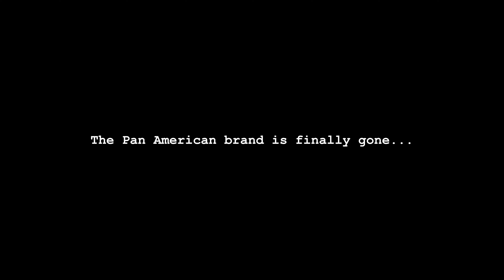Pan Am Railways in 2022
The final 5 months of Pan Am, here are my videos from this year. Some good catches, some better catches, all catches that will likely never happen again.